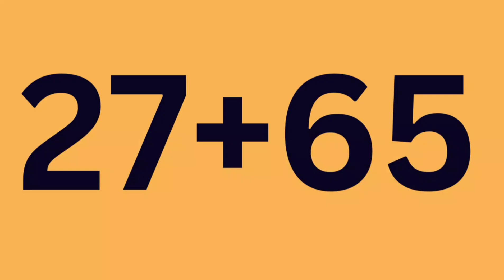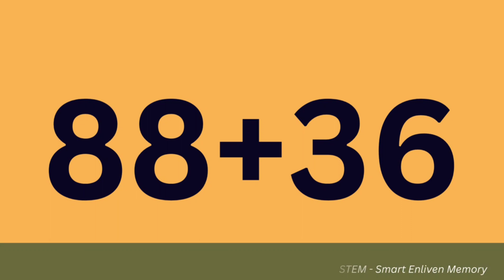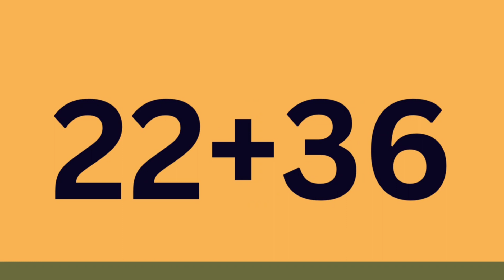ADDITION PRACTICE | SPEED MATH | PRACTICE SHEET 4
Smart Enliven Memory encourages students learning abacus and speed maths to practice arithmetic calculation through this You Tube channel Arithmetic Marathon.

Those Willing to join abacus and speed math's can for admission